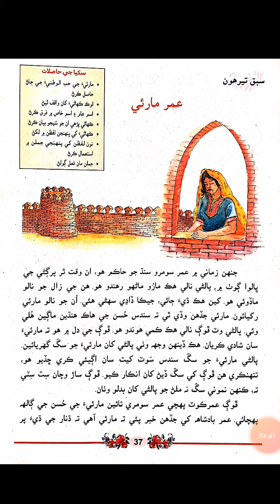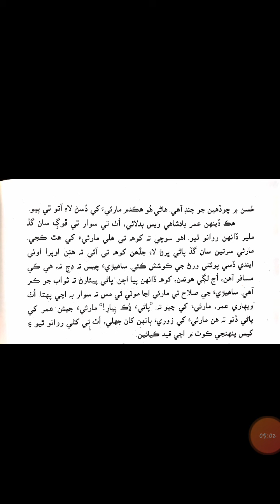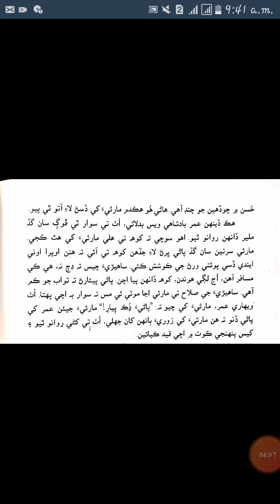Class#5 Subject Sindhi Lesson#13 Part#01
Class#5
Subject Sindhi
Lesson#13 Part#01